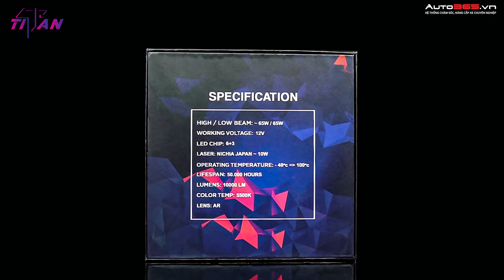ĐẬP HỘP BI LED TITAN PLATINUM | REVIEW | AUTO365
AUTO365.VN - Có 70 Hệ thống Nâng Cấp Đèn Ô Tô - Đồ Chơi Xe Hơi , Chăm Sóc Xe Lớn Nhất Việt Nam!
✅Đối Tác Chiến Lược của Các Hãng Đèn: X-Light - GTR - Osram - TirTim - Henvvei - TiTan - do GTRVietnam phân phối độc quyền